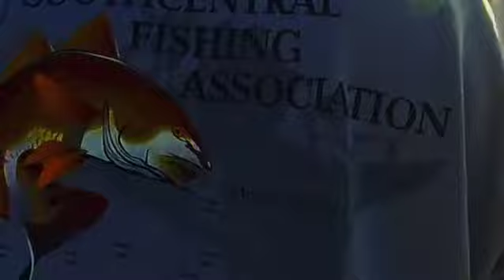MYAddiction 18April2018 Cypremort Point Vermillion Bay Fishing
Cypremort Point Louisiana Vermillion Bay